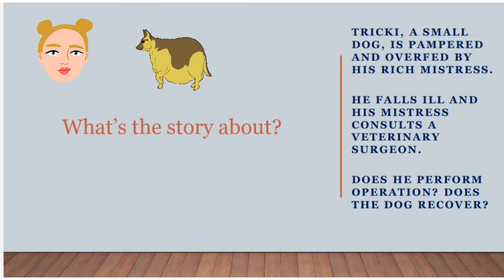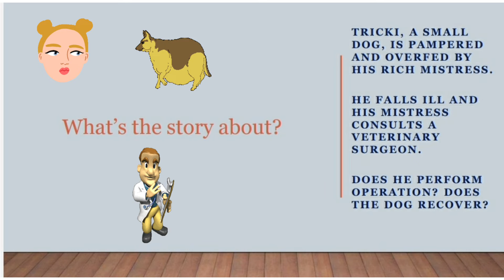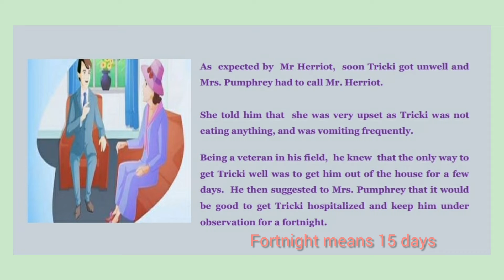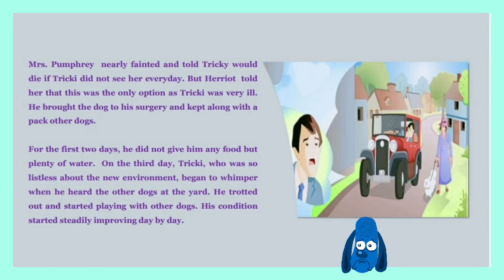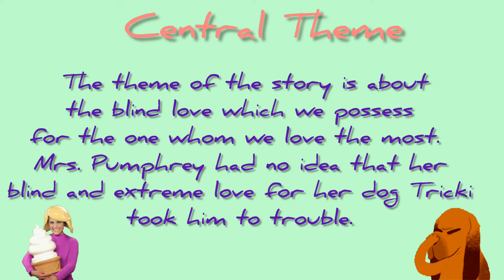A Triumph of Surgery | Class X | English| Footprints Without Feet | English Factory |Aamya Sachdeva